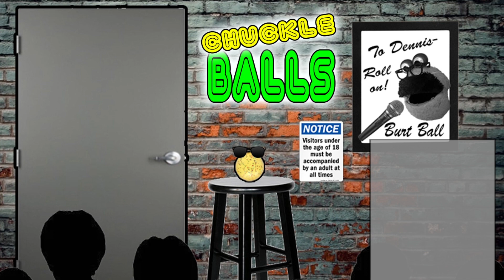Dad Jokes with artist Cindy Chinn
Check out the full length episode at The Dennis Ball Show!